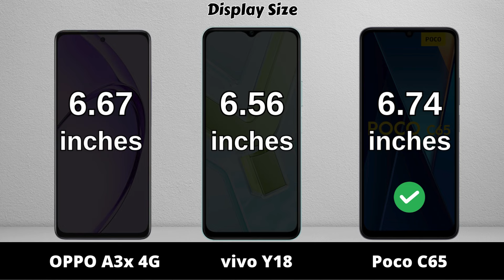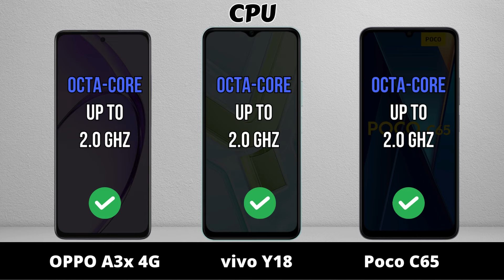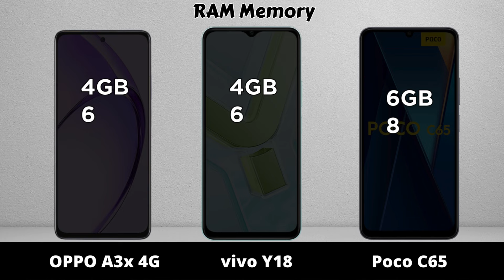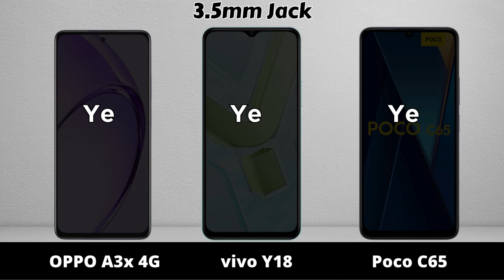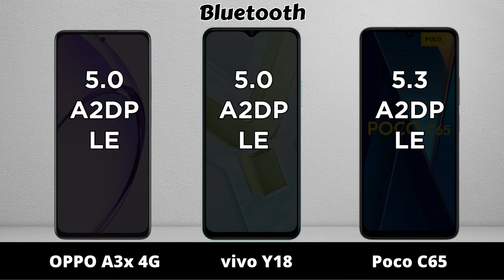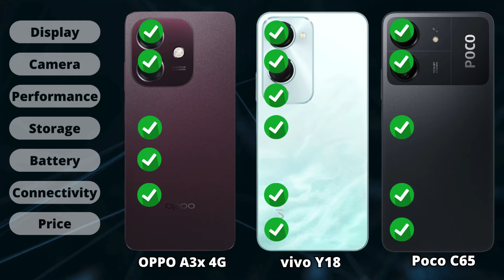OPPO A3x vs vivo Y18 vs Poco C65